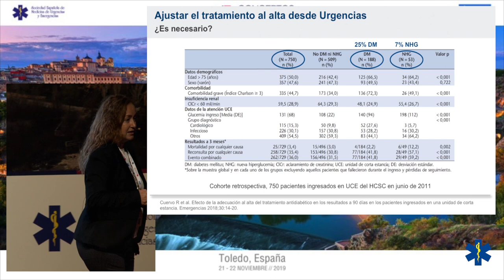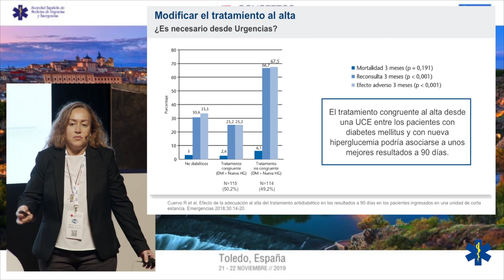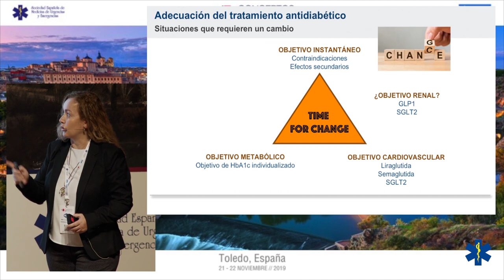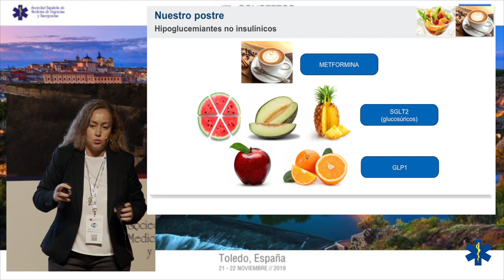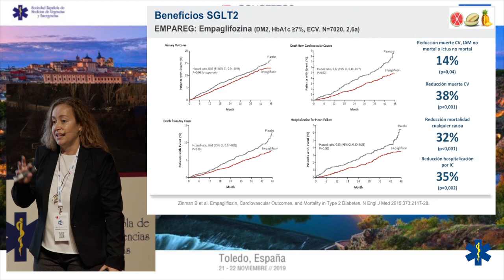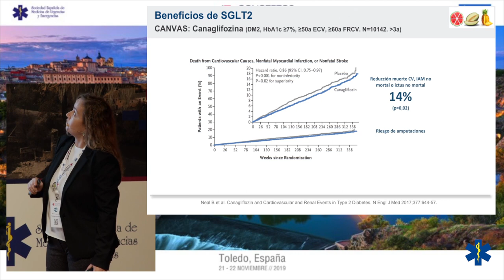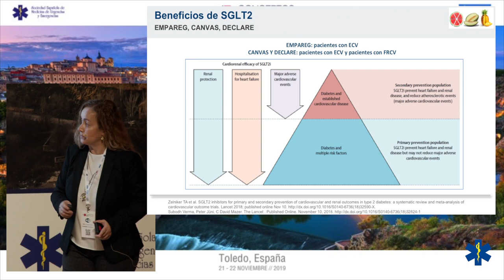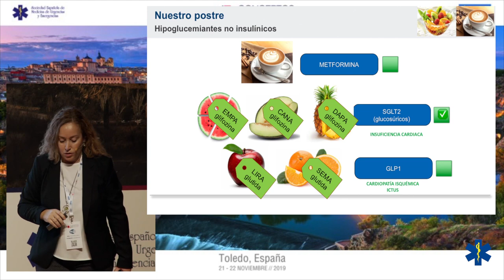CONCEPTOS 2019 - Macedonia de antidiabéticos, para mí solo un café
Dra. Esther Álvarez Rodríguez
Médico de Urgencias del Hospital Severo Ochoa en Leganés,  Madrid
Coordinadora del Grupo de Diabetes de SEMES